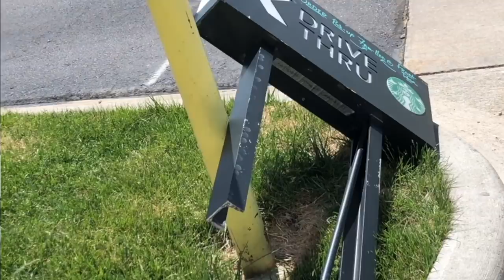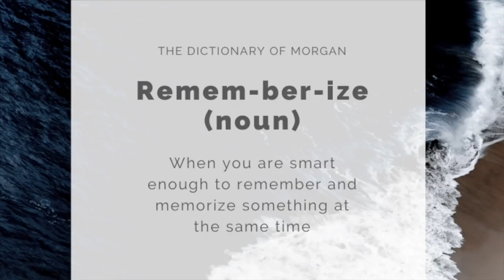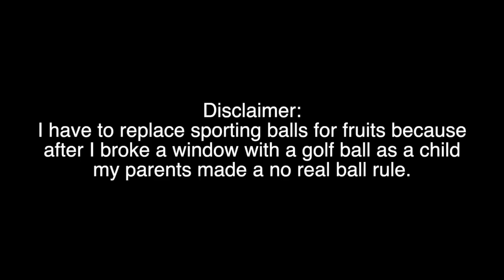I Tried Drinking 5 Venti Cold Brews